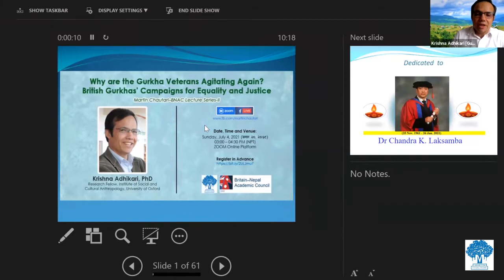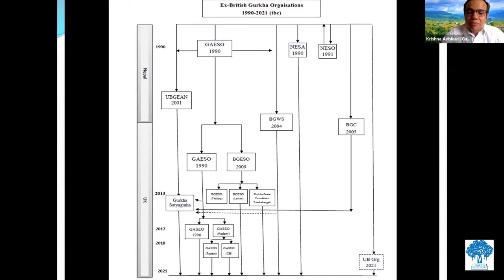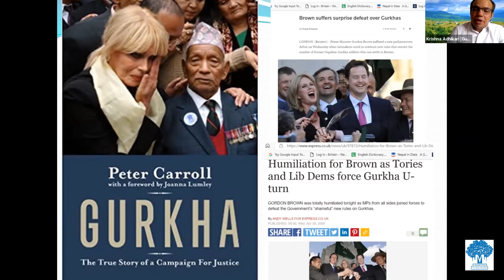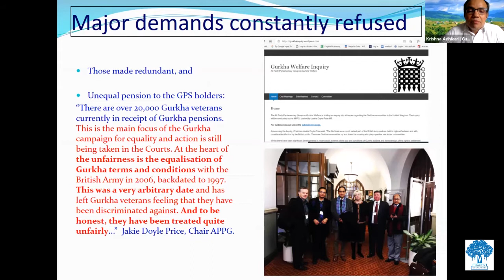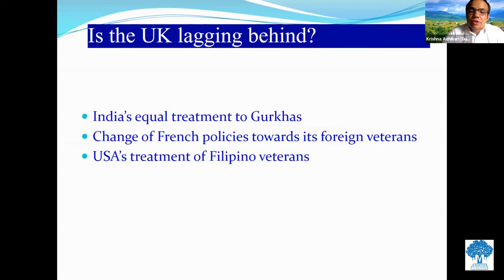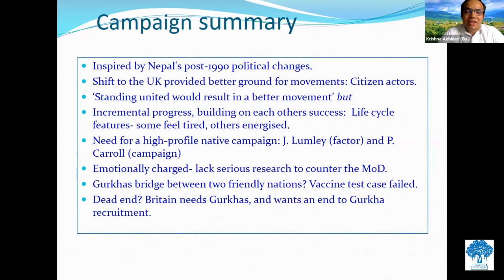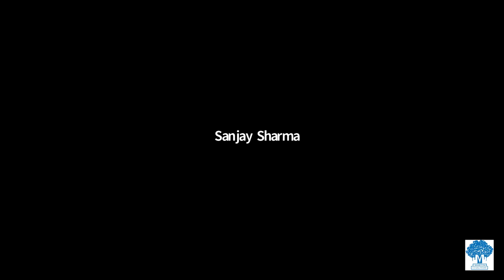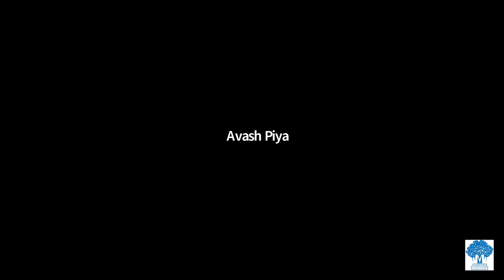Why are the Gurkha Veterans Agitating Again? British Gurkhas' Campaigns for Equality and Justice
Martin Chautari–BNAC Lecture Series-II

Speaker:
Krishna Adhikari, PhD
Research Fellow
Institute of Social and Cultural Anthropology, University of Oxford

Date, Time and Venue:
Sunday, July 4, 2021 (असार २०, २०७८)
03:00 – 04:30 PM [NPT]

About the Speaker:
Krishna Adhikari is a research fellow at the Institute of Social and Cultural Anthropology, University of Oxford. He is the Chair of the Britain-Nepal Academic Council, and a founder of the Centre for Nepal Studies UK. Adhikari is engaged in research covering a range of subjects, including: international development; Nepali Diaspora; and caste, class and culture. He has (co-)led a number of research projects at Oxford, and he is currently a co-investigator of a British Academy-funded research project on ‘The Dalit Search for Dignity’. After 12 years as a practitioner and manager in the field of rural development in Nepal, he did a PhD at the University of Reading (2007) on the dynamics of social capital and community institutions. His publications include Nepalis in the United Kingdom: An Overview (ed., CNSUK 2012) and British Gurkha Pensions Policies and Ex-Gurkha Campaigns (co-authored, CNSUK, 2014; 2019 Trans.).
Britain Nepal Academic Council (BNAC) and Martin Chautari have started a collaborative initiative to organise a new lecture series themed as the Martin Chautari – BNAC Lecture Series.

The idea is to promote knowledge exchange between the two organisations, by offering BNAC members and other UK-based academics and researchers a platform for sharing their research in Kathmandu. Martin Chautari will host the lecture in Kathmandu on a mutually agreed date and time.

The lecture will be organised on an occasional basis, as and when a speaker is available. Nepal-based speakers also could give a lecture under this series.

For Details:
Martin Chautari